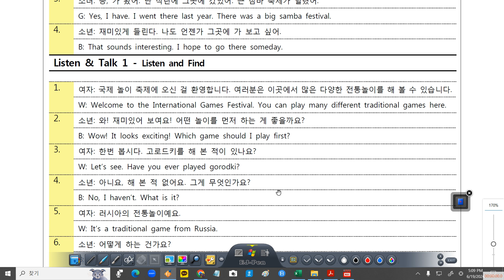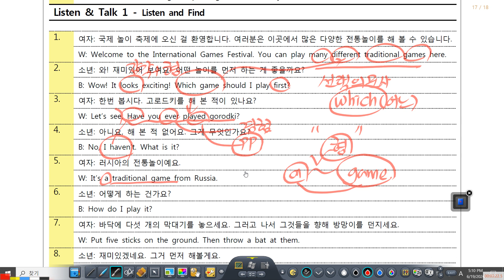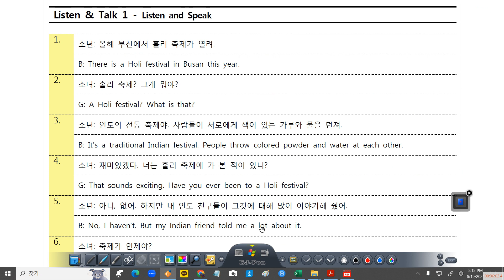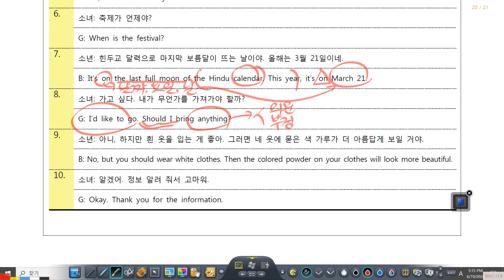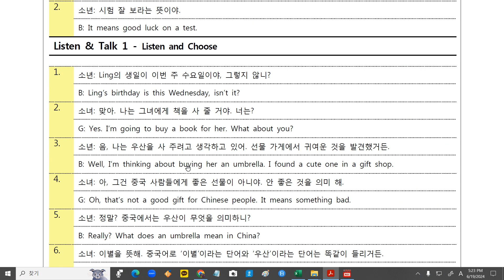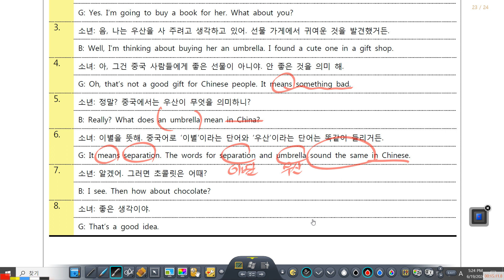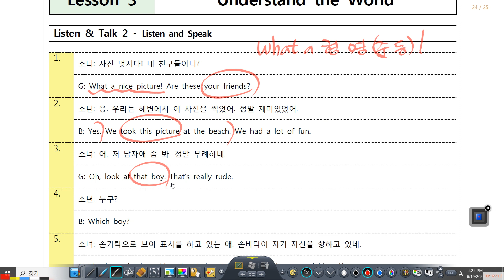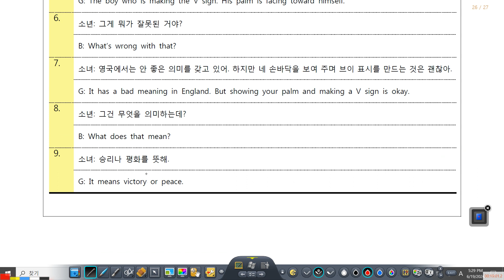중2 능률김 3과 대화문